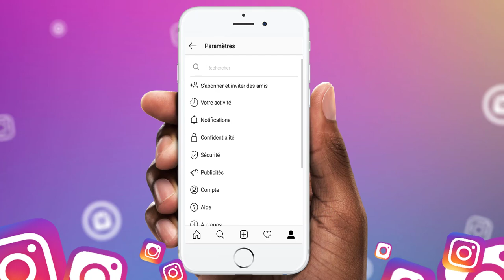🗑 comment supprimer un compte instagram définitivement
Comment supprimer un compte instagram ? comment supprimer un compte insta ? comment supprimer un compte instagram definitivement ?
Bref on verra comment supprimer un compte insta definitivement 👍